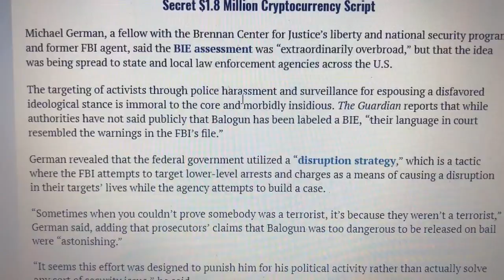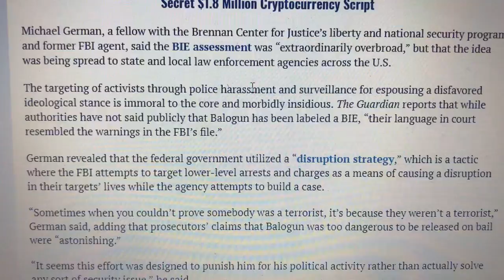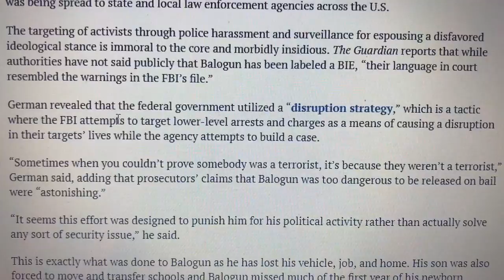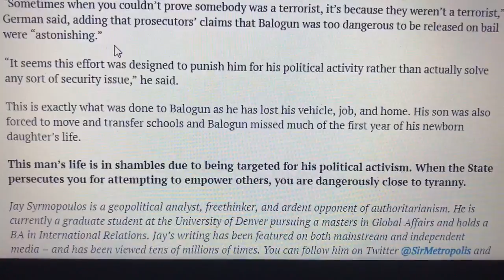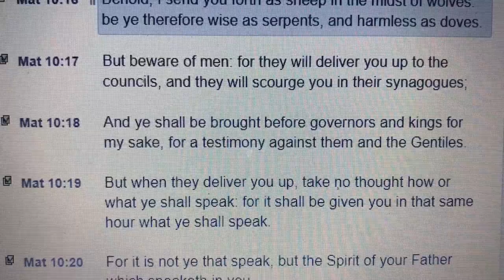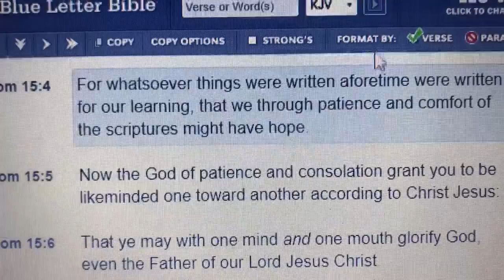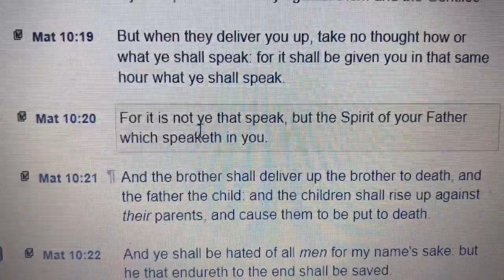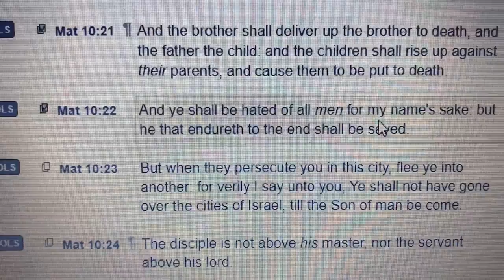Esau’s getting ready to make his move Pt. 2